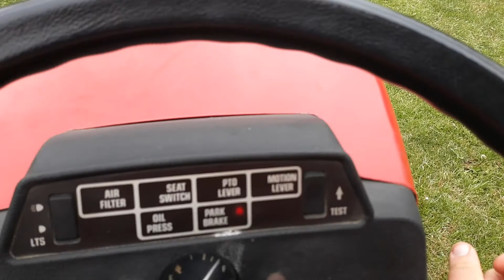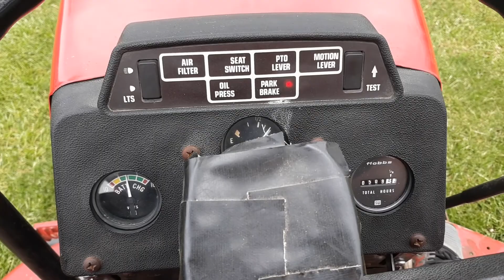My wheel horse 518h